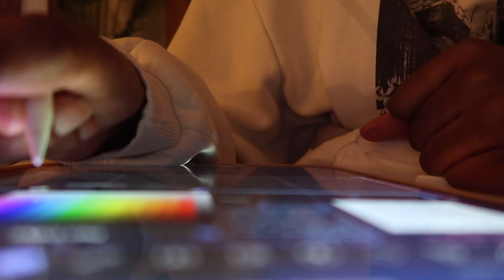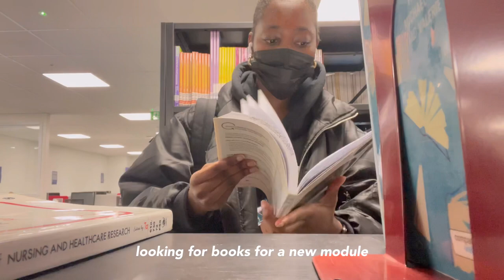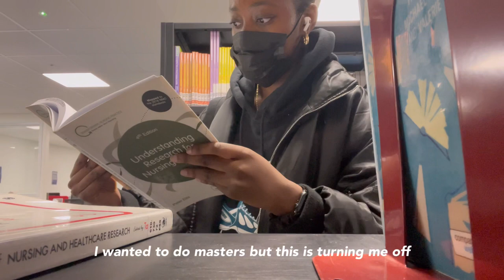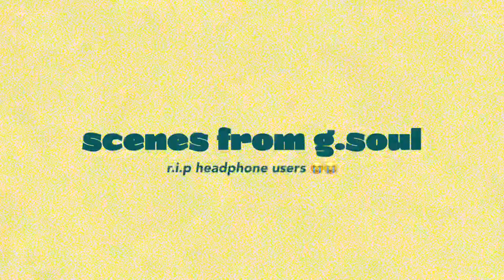🌱spring vlog: anatomy exam, library days and seeing g.soul live 🌱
Come with me while I prepare for my drug calculation and anatomy exam. I also went to see g.soul in London.

FAQs:
- what's my name: Patricia
- age?: 22, born 1st April (not a joke)
-country of origin: Guinea-Bissau,
- where do I live: England
- what do I study?: Bsc Adult Nursing, in 2nd Year